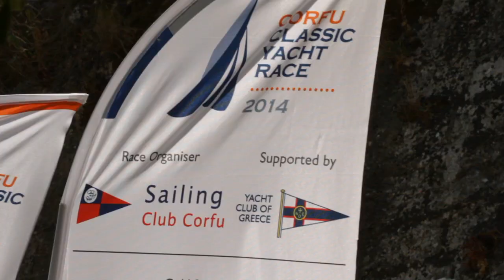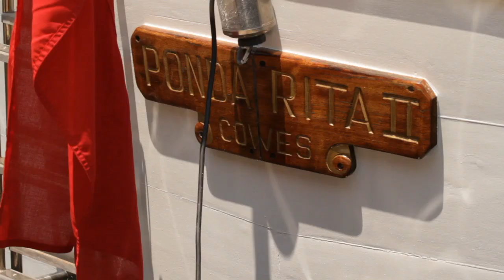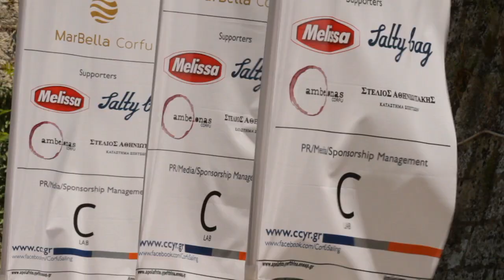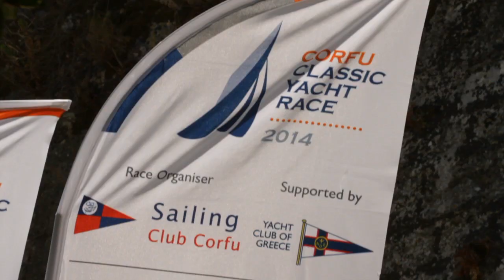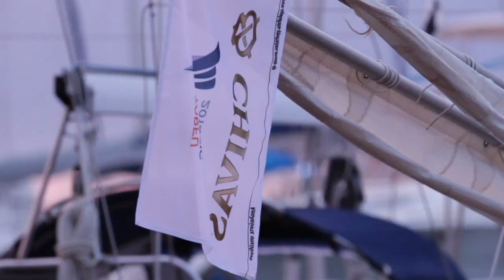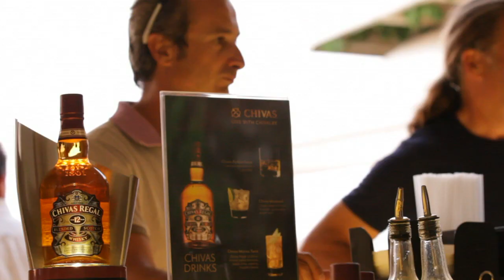Corfu Classic Boat Race 2014